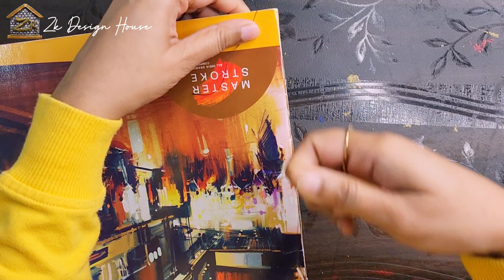DIY Old Bangles | How To Make Bangles At Home | Silk Thread & Mirror Work